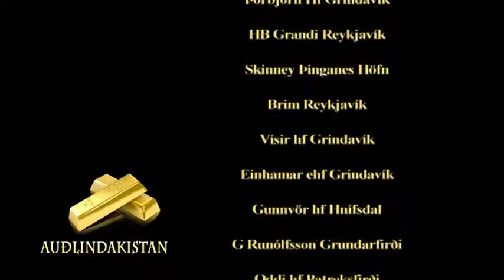Auðlindakistan 22NOV12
ÍNN: Auðlindakistan